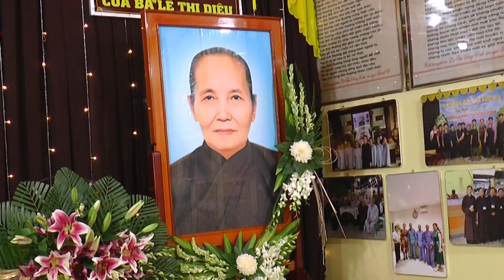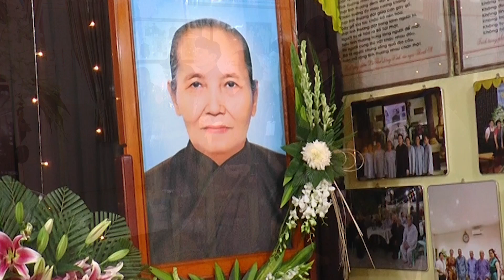LỄ CÚNG TIÊN THƯỜNG NGÀI THANH SĨ